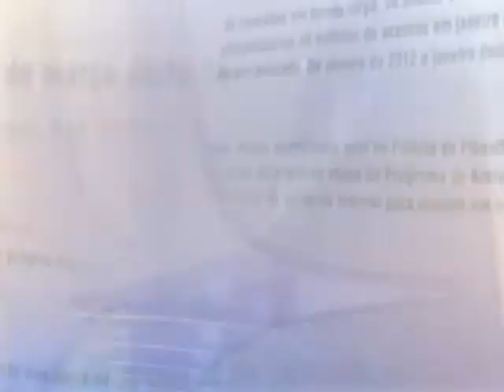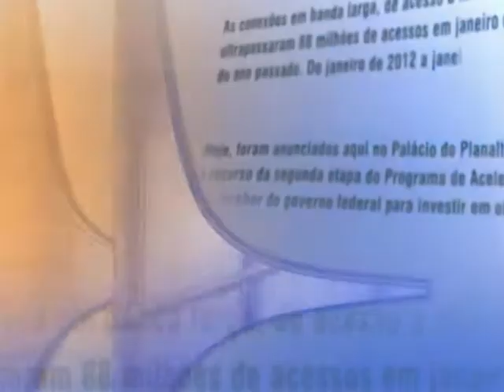Direto do Planalto - 28 de junho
DIRETO DO PLANALTO: As primeiras notícias do Poder Executivo Federal no dia 28 de junho de 2013.